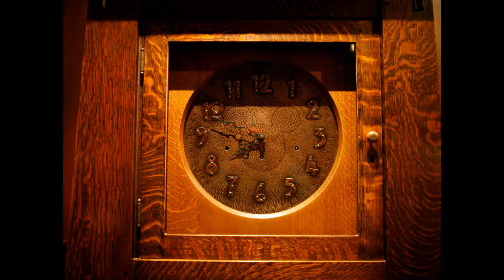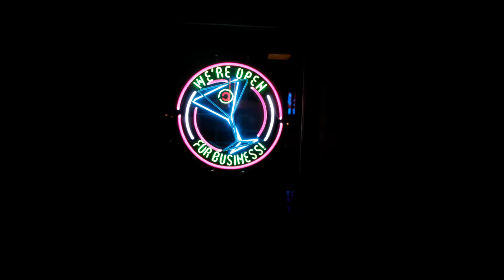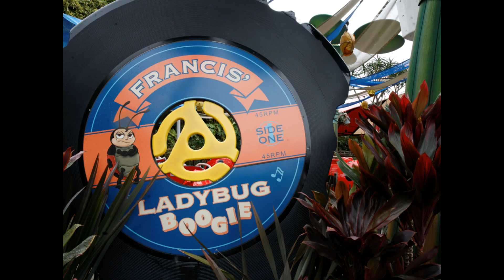Disney Photos and "Songs of Other Days #5" Edison BA Cylinder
I combine a "golden oldies" Edison cylinder with available light photos from Disney California. The group is the Metropolitan mix chorus featuring Ada Jones and Billy Murray. I figured out the older versions of most of the songs, if you know the others let me know.

Hello Ma Baby- Arthur Collins Edison 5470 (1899)
?I Love you yet?
School Days-Byron G. Harlan and chorus 9562 Edison Gold Moulded Record (1907)
?Chimes of Trinity?
Waiting at the Church Ada Jones 9315 Edison Gold Moulded Record (1906)
Keep on the sunny side -Byron G. Harlan. 9271  Edison Gold Moulded Record (1906)

I got the idea to do this listing to the sound track on Main Street USA that had "Hello My Baby" in the medley. A little ironic as most young people know the song from the WB cartoon with the Bert Williams style frog.

For the pictures I used the Canon 5D Mark 1 with 24mm f/1.4, 50mm f/1.2 and 200mm f/2.8 and whatever light was around.